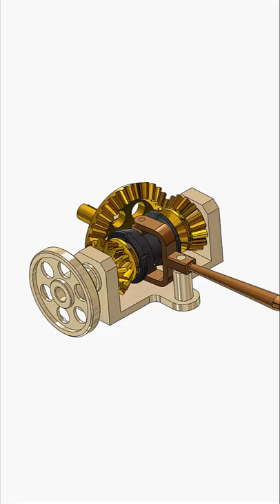Mechanism 75 | Bevel Gear Clutch